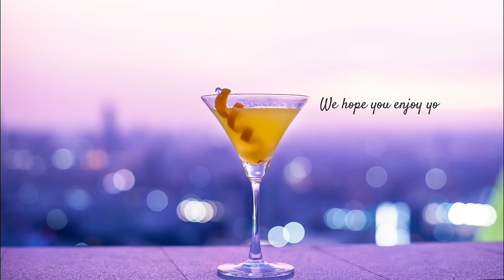Lounge Bar Music 2024 Playlist for Rooftop Cocktails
Lounge Bar music 2024 playlist - Cocktail Lounge Beats